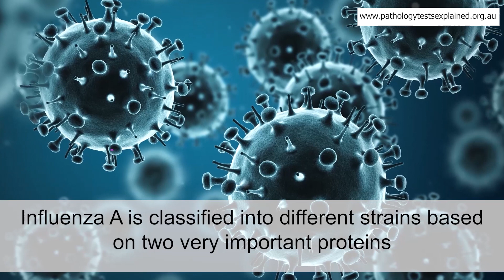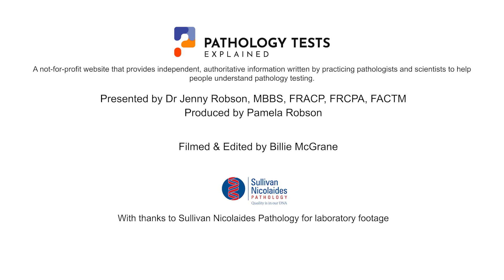Influenza - How can you protect yourself?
Flu is a virus that can affect anyone. Find out how it infects us, how type A, B and C are different, how flu keeps changing its form, and what we can do to protect ourselves.

Flu is a group of closely related viruses – not bacteria, which is why it can't be treated with antibiotics.  Various types of flu viruses have been identified including influenza A B and C. Although we think of flu as being a human illness the natural host of influenza A is aquatic birds and it can be passed on to other species including other wild birds, poultry, pigs, horses and dogs as well as humans.  Influenza B is predominantly human as is influenza type C which generally causes only mild respiratory illness.

Influenza A is classified in two different strains based on two very important proteins embedded in the surface of the virus.  These are the H and the N proteins and there are many different types.  You've probably heard people talking about H1N1 or swine flu or H5N1 for bird flu.  The H protein enables attachment of the virus to receptor cells in the respiratory tract and the N protein allows for the release of virus from those cells, which enables it to go on to infect other people.  One of the key features of flu viruses is their ability to change their surface proteins which is how the flu changes from season to season. Usually there are only minor modifications to proteins but occasionally flu viruses from different species get together and mix. This is so very different that humans have no immunity or recognition to the virus and this sets the scene for the development of a pandemic.

One of the exciting developments in the lab is that we now can use genetic testing to diagnose the flu virus. This has cut down testing time from four to six weeks to just a few hours. In the past, we measured the immune response to the virus and the antibodies made, but now we can detect the DNA of the virus.  This is important because it helps us to implement infection control precautions to stop the spread of the virus. Also, it reduces the prescription of antibiotics and target antivirals at the correct virus.  It is important to appreciate that you can't get flu from the vaccine. Vaccines used in Australia do not contain live virus. They are grown in hens’ eggs and then deactivated and killed. Having a flu shot is not absolutely protective however but the risk getting flu is reduced by about 40 or 50 percent and if you do get the flu, it reduces the time that you might be laid up in bed.